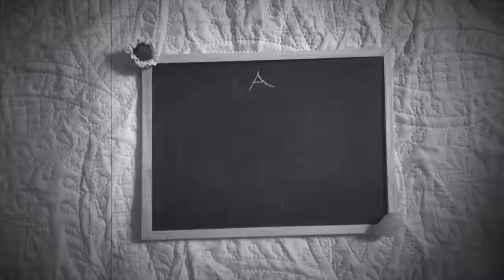Paranormal Stories The Horror Of Real Mermaids